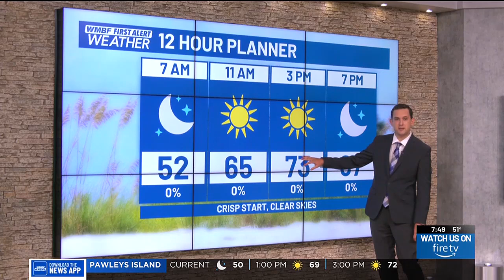FIRST ALERT: Gradual warm up this week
Milder weather returns this weekend with a continued warming trend into next week.